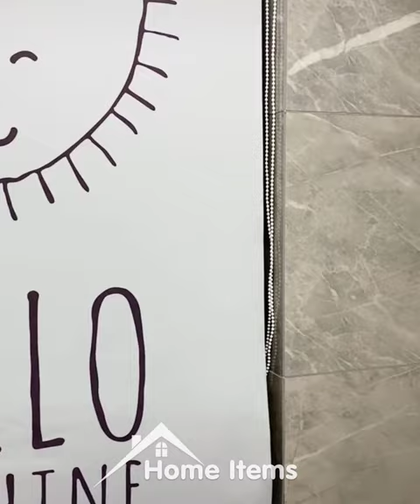Home Items!😍 Smart Gadgets, Kitchen tools/Appliances For Every Home🙏 Makeup/Beauty🙏 #597